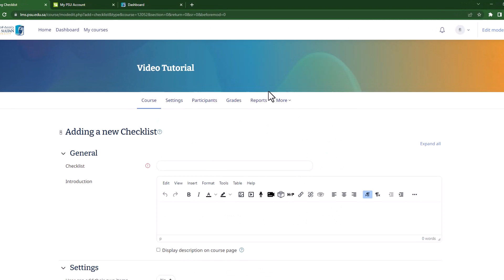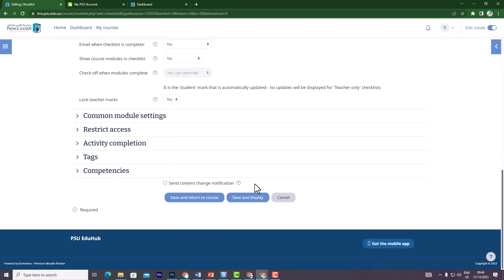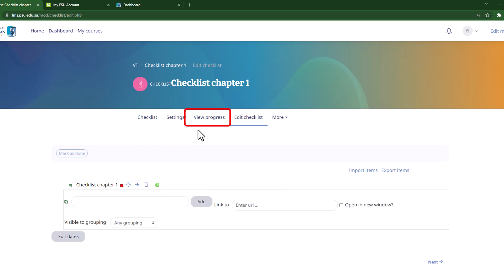Checklist Activity and How to add items to Moodle Course Checklist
In this tutorial, we will provide you with a guide on how to manage checklist Activities within @moodle